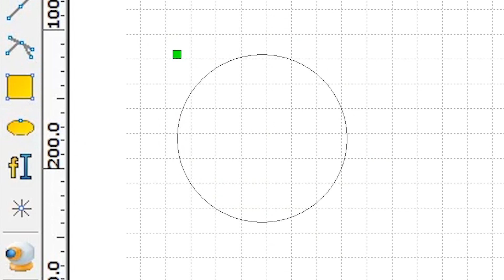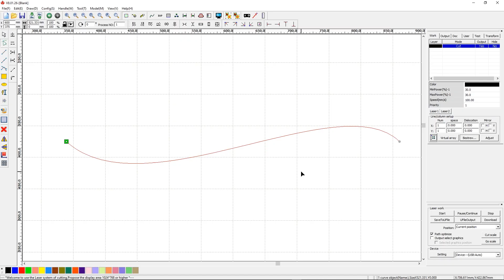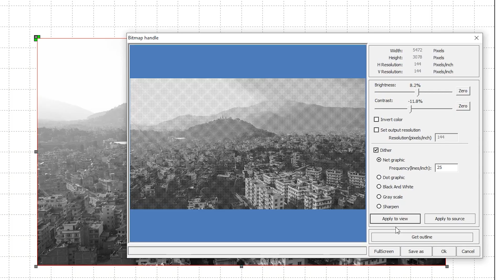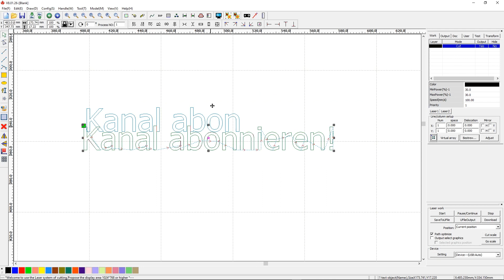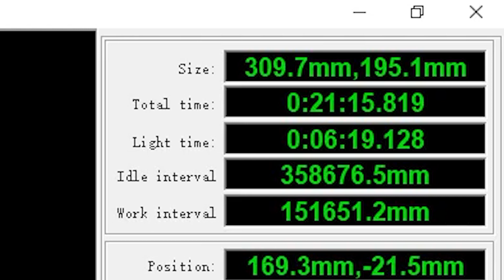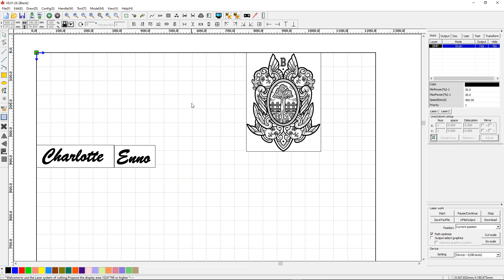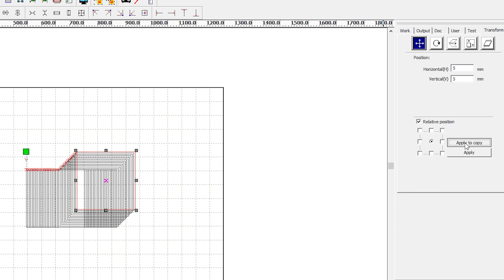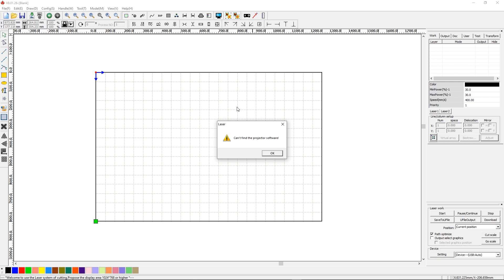101 RDWorks V8 Tipps zum Lasern | Anfänger bis Profi | Laserprogramm in Deutsch erklärt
Die derzeit besten (sehr günstig & schnell) Laser mit ordentlich Leistung (Lightburn kompatibel):
50W mit 500x300 Gravurfläche
80W mit 700x500 Gravurfläche
100W mit 700x500mm Gravurfläche
130W mit 1400x900mm Gravurfläche

0:00 Weise Worte
1:39 Tipp1: Kreise Zeichnen
1:51 Tipp2: Linie Zeichnen
2:05 Tipp3: Objekte Selektieren
2:21 Tipp 4: Objekte vom Mittelpunkt aus erstellen
2:50 Tipp 5: Maschinenwege anzeigen
3:13 Tipp 6: Bezugspunkt ändern
3:56 Tipp 7: Einfach rotieren
4:36 Tipp 8: Einfach verziehen
4:54 Tipp 9: Schnell verschieben
5:21 Tipp 10: Schnell rotieren
5:41 Tipp 11: Knotenbearbeitung aktivieren
5:55 Tipp 12: Knotenpunkt hinzufügen
6:18 Tipp 13: Knotenpunkt entfernen
6:28 Tipp 14: Knotenpunkt aufbrechen
6:43 Tipp 15: Knotenpunkt kombinieren
7:13 Tipp 16: Linie in Kurve transformieren
7:28 Tipp 17: Kurve in Linie transformieren
7:48 Tipp 18+19: Liniensegment zeichnen & schließen
8:20 Tipp 20: Kurvensegmente zeichnen
8:50 Tipp21: Zeichnung Prüfen
9:23 Tipp22: Kurven automatisch schließen
9:58 Tipp23: Bitmap importieren
10:12 Tipp 24: Vektoren exportieren
10:31 Tipp 25: Vorschaubild aktivieren
10:53 Tipp 26: Seitenverhältnis sperren
11:10 Tipp 27: Bitmap bearbeiten
11:58 Tipp 28: Helligkeit anpassen
12:14 Tipp 29: Kontrast anpassen
12:23 Tipp 30: Farben invertieren
12:34 Tipp 31: Schwarz-Weiß Grafik erstellen
13:06 Tipp 32: Punktgrafik erstellen
13:39 Tipp 33: Netzgrafik erstellen
13:58 Tipp 34: Bitmap vektorisieren
14:32 Tipp 35: Schnitt optimieren I
14:49 Tipp 36: Schnitt optimieren II
15:09 Tipp 37: Objekte gruppieren
15:31 Tipp 38: Gruppierungen aufheben
15:52 Tipp 39: Muster erstellen
16:14 Tipp 40: Muster mit abständen erstellen
16:42 Tipp41: Musterrichtung auswählen
17:17 Tipp42: Arbeitsfläche ändern
17:34 Tipp43: Arbeitsfläche mit Muster bestücken
18:27 Tipp 44: Virtuelles Array erstellen
18:54 Tipp 45: Punkte setzten
19:19 Tipp 46: Text erstellen
19:44 Tipp 47: Schriftart wählen
20:18 Tipp 48: Texthöhe einstellen
20:40 Tipp 49: Textwerte definieren
21:26 Tipp 50: Variablen Text erstellen
21:50 Tipp 51: Einschnittpunkte ändern
22:10 Tipp 52: Einschnittpunkte bearbeiten
22:30 Tipp 53: Auschnittpunkte bearbeiten
22:43 Tipp 54: Schnittpunkte setzten (Auto)
23:06 Tipp 55: Schnittrichtung ändern
23:21 Tipp 56: Reihenfolge ändern
23:54 Tipp 57: Reihenfolge ändern II
24:32 Tipp 58: Reihenfolge ordnen
24:43 Tipp 59: Vorschaumonitor
24:55 Tipp 60: Laserzeit & Laserweg
25:31 Tipp 61: Vorschausimulation
25:55 Tipp 62: Objekte an der Arbeitsfläche ausrichten
26:15 Tipp 63: Objekte mittig auf der Arbeitsfläche ausrichten
26:50 Tipp 64: Objekte relativ zueinander ausrichten
27:50 Tipp 65: Objekte an oberer Kante ausrichten
28:13 Tipp 66: Objekte an unterer Kante ausrichten
28:24 Tipp 67: Objekte mit gleichem Abstand vertikal ausrichten
28:42 Tipp 68: Objekte mit gleichem Abstand horizontal ausrichten
29:04 Tipp 69: Objekte  horizontal auf Mittelline ausrichten
29:24 Tipp 70: Objektlänge anpassen
29:48 Tipp 71: Objekthöhe anpassen
30:03 Tipp 72: Objektgröße anpassen
30:33 Tipp 73: Objekte andocken
31:08 Tipp 74: Positiven Versatz erstellen
31:47 Tipp 75: Negativen Versatz erstellen
32:15 Tipp 76: Objekte Füllen
32:50 Tipp 77: Brücken Einfügen (Intervall)
33:12 Tipp 78: Brücken Einfügen (Anzahl)
33:35 Tipp 79: Brücken manuell einfügen
34:01 Tipp 80: Kurven automatisch glätten
34:28 Tipp 81: Kurven manuell glätten
35:04 Tipp 82: Arbeitsfläche messen
35:26 Tipp 83: Transformieren Tool
35:57 Tipp 84: Absolut vs. Relativ Transformierung
36:52 Tipp 85: Kopie hinzufügen
37:35 Tipp 86: Kopie mit Bezugspunkt
38:10 Tipp 87: Ellipsen kopieren
38:42 Tipp 88: Ellipse um Referenzpunkt drehen
39:05 Tipp 89 & 90: Horizontal und Vertikal spiegeln
39:25 Tipp 91: Layerfarben zuordnen
39:37 Tipp 92: Netzweite ändern
39:53 Tipp 93: Oberfläche gestalten
40:15 Tipp 94: Menüs Ein-& Ausblenden
40:31 Tipp 95: Andockpunkt ändern (Import)
41:00 Tipp 96: Nullpunkt einstellen
41:25 Tipp 97: Einheitensystem ändern
42:00 Tipp 99: Unterstützte Datentypen
42:13 Tipp 100: Erfassung von Scannern
42:48 Tipp 101: Erfassung von Projektor